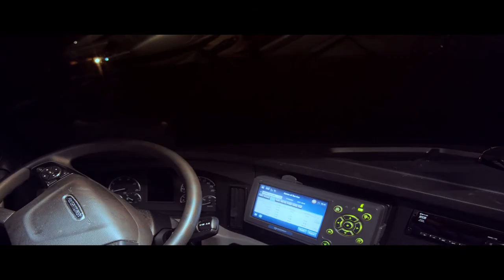Horror Short Film "Demon Clutch"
Demon Clutch Horror Short Film "Demon Clutch"